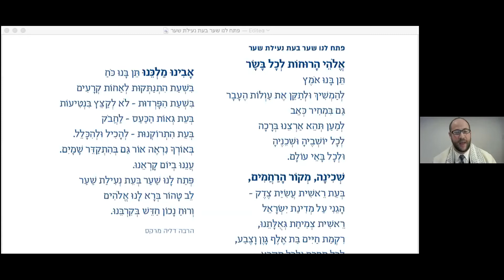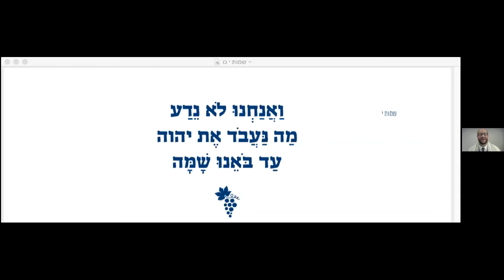Shabbat Morning Sermon: Rabbi Jordan Helfman